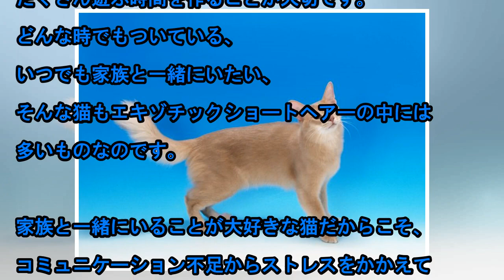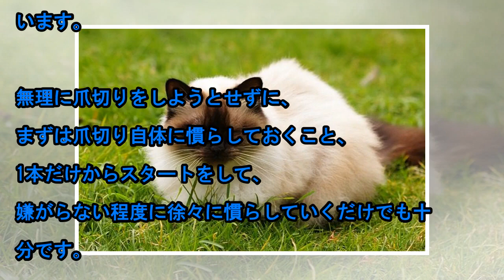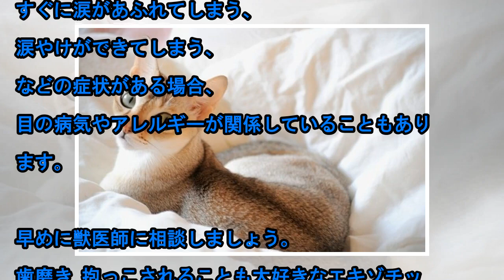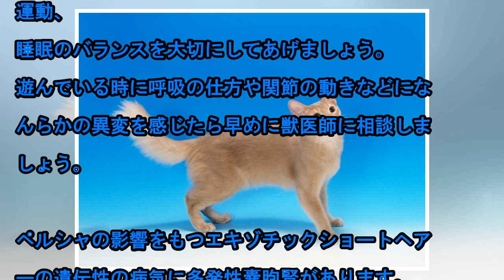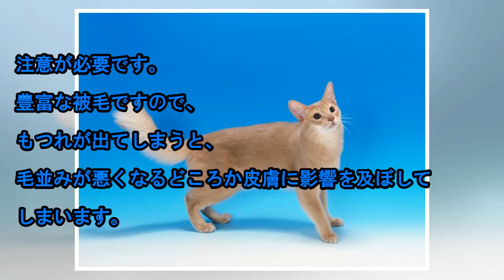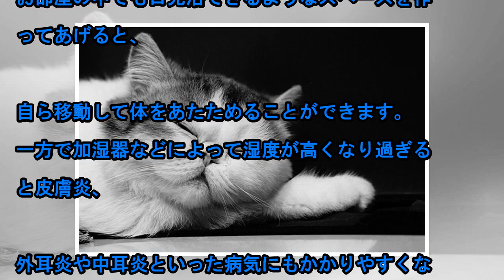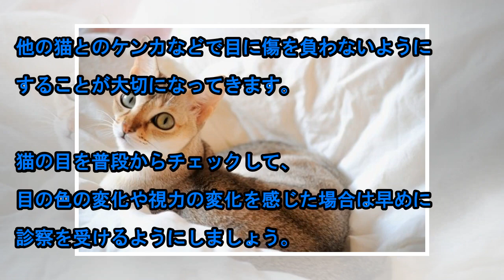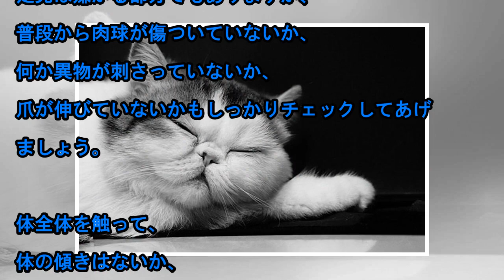【ペットシッターが解説】エキゾチックショートヘアとの暮らしで注意すること